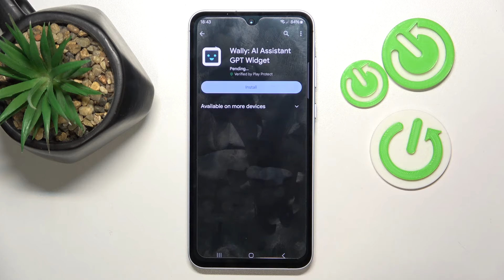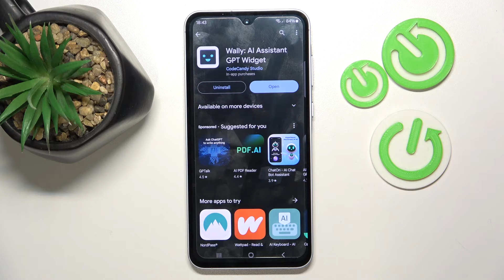How To Install Chat GPT On Samsung Galaxy A55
Explore the process of installing ChatGPT on your Samsung Galaxy A55 with this step-by-step tutorial. Learn how to download and set up the ChatGPT app for accessing AI-powered conversational assistance on your device.

How do I install the ChatGPT app on Samsung Galaxy A55?
Can I find ChatGPT on the Google Play Store for Samsung Galaxy A55?
Are there any specific requirements or settings needed to install ChatGPT on Samsung Galaxy A55?
What features and capabilities does ChatGPT offer on Samsung Galaxy A55?
How can I get the most out of using ChatGPT on Samsung Galaxy A55?